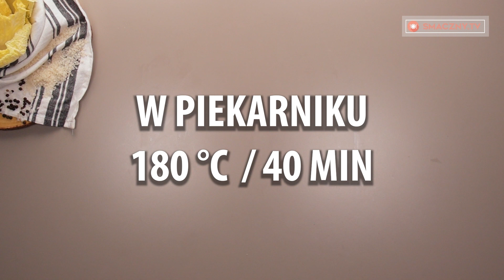Il trucco che mi ha salvato la vita! Adesso faccio gli involtini così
Ingredienti:
carne macinata - 450 g
prezzemolo - 20 g
cipolla - 2 pz
olio - 20 ml
concentrato di pomodoro - 50 g
riso - 200 g
peperone rosso - 1 pz
paprika - 5 g
IN FORNO A 180°C / 40 MIN